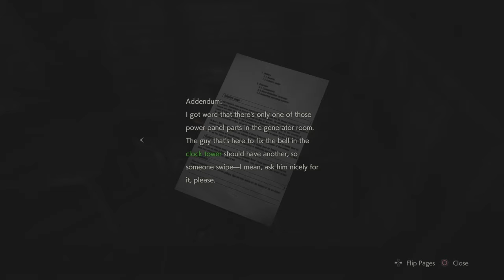Resident Evil 2 Walkthrough Part 5 "FBI, Huh" (No Commentary)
Resident Evil 2 Remake Gameplay Walkthrough Episode (Part) 5 Includes Meeting Ada,Meeting Ben and bringing power back on for the Garage. This walkthrough for Resident Evil 2 Remake will include the Full Game, Bosses, Gameplay and Endings.